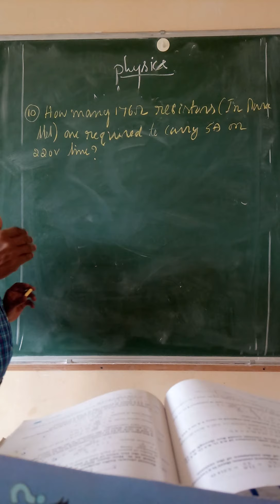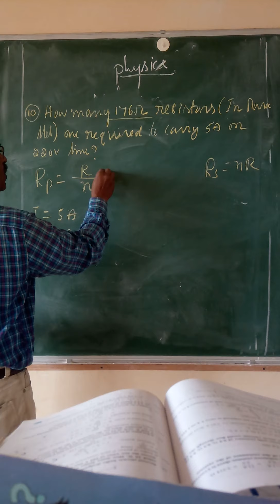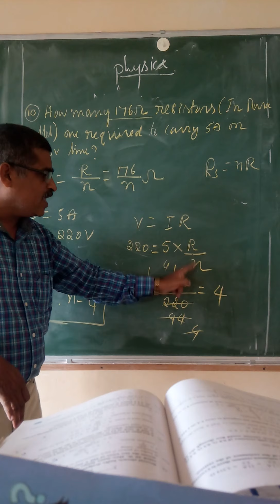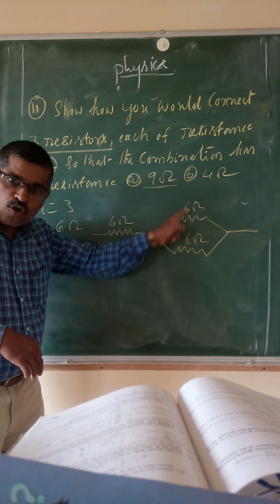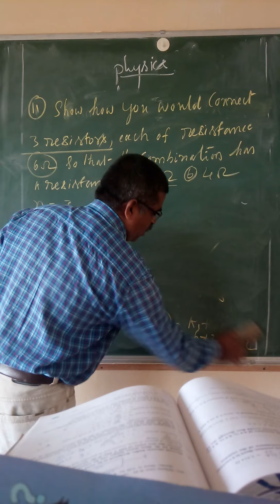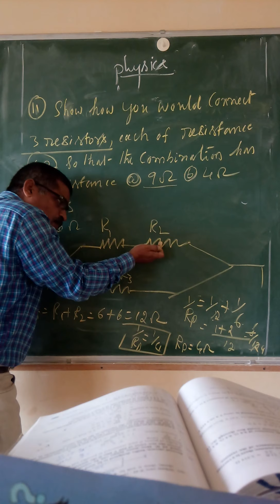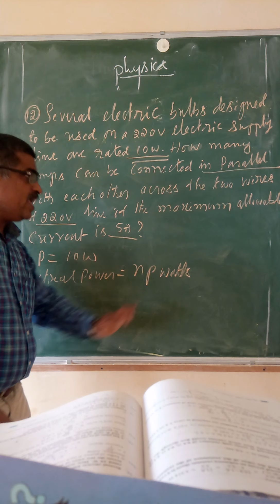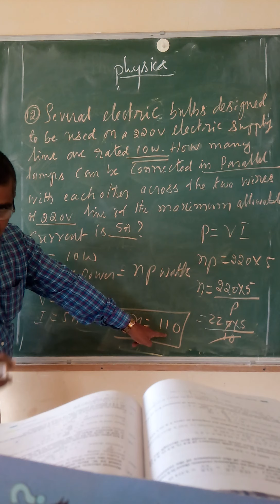10 NCERT Physics, electricity, class20